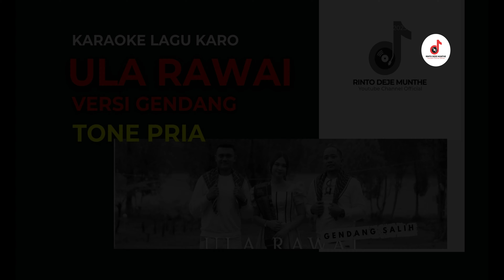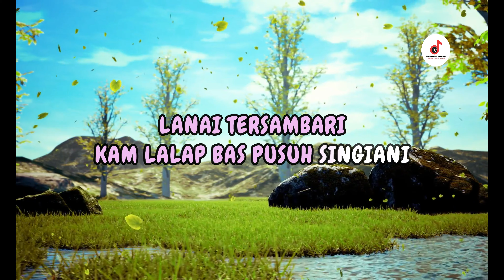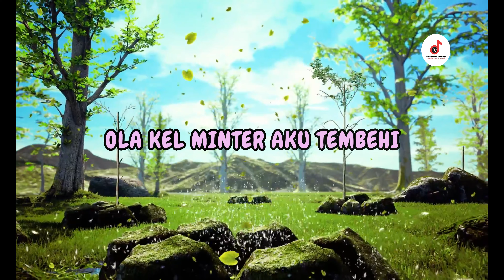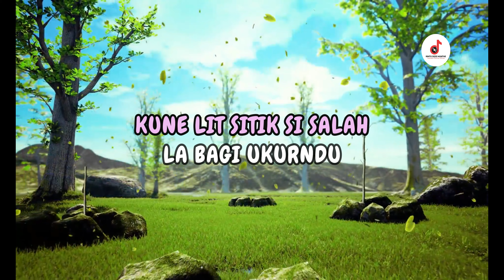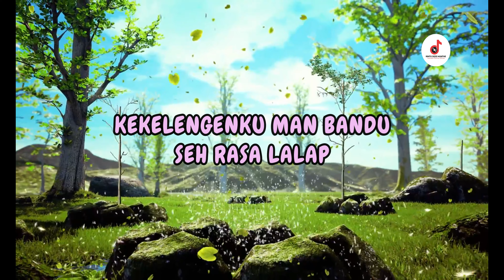OLA RAWAI KARAOKE ( VERSI GENDANG ) || TONE PRIA || OFFICIAL VIDEO MUSIC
Judul          :  ULA RAWAI KARAOKE (VERSI GENDANG)
original vocal : NARTA SIREGAR - JULYA CHRISTI GINTINGG
songwriter :  RINTO DEJE MUNTHE

" SELAMAT MENYANYI' dan Salam Sehat , Semoga terhibur...
jangan lupa tetap selalu dukung karya2 kami.
Terimakasih

Untuk izin penggunaan ulang lagu ini ( Lirik - Music - Notasi - Cover - Arransment Ulang , dll )  Mohon menghubungi kami di CP dibawah ini.

CP
FB ; Rinto deje Munthe
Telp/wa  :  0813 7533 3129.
Sebelumnya kami ucapkan Terimakasih